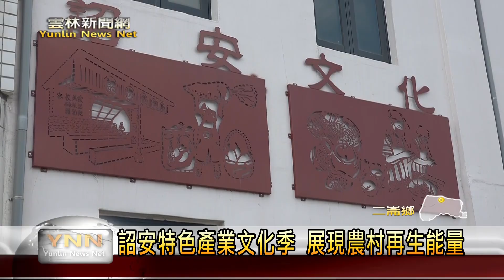詔安特色產業文化季 展現農村再生能量 雲林新聞網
經過多年的社區營造和活化，二崙鄉詔安社區於這日舉辦特色產業文化季暨行銷推廣活動，不只有附近國小的學生進行演出，也有社區志工團隊的拿手菜展示，如老菜脯雞、韭菜水餃、菜䀯蛋等等，精彩活動讓許多民眾都感受到社區的活力，也期盼未來能持續舉辦。